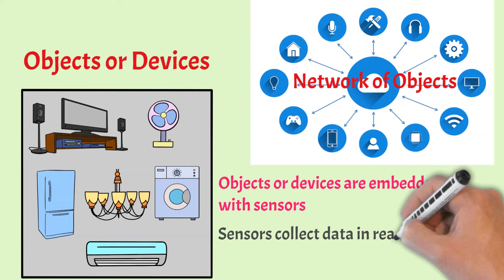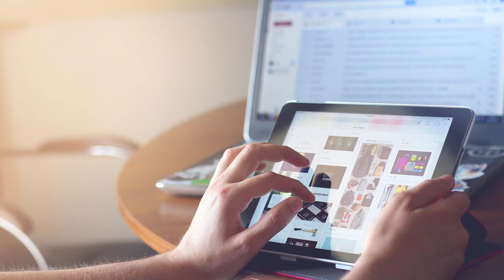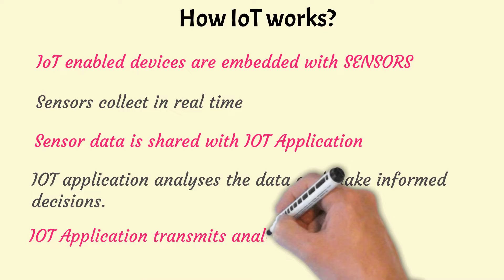What is Internet of Things (IoT)? Why is IoT important? How IoT works? - Skills, Career and Salary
The video covers - What is IoT?, Why is IoT important?, How IoT works?, Skills requirements in IoT, Career opportunities of an IoT professional, Salary of an IoT professional, Is career in IoT a good choice?

00:00 - 00:25 Introduction
00:26 - 04:31 What is IoT?
04:32 - 05:22 Why is IoT important?
05:23 - 06:30 How IoT works?
06:31 - 07:37 Skills requirements in IoT
07:38 - 08:25 Career opportunities of an IoT professional
08:26 - 08:44 Salary of an IoT professional
08:45 - 09:42 Is career in IoT a good choice?